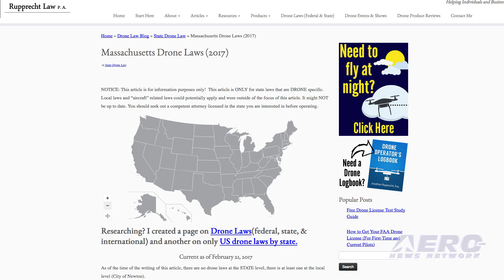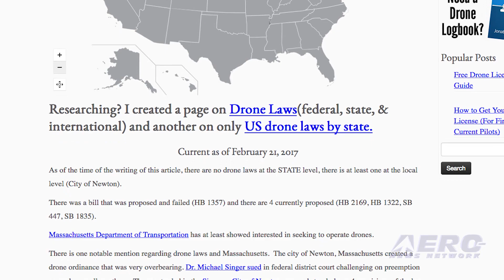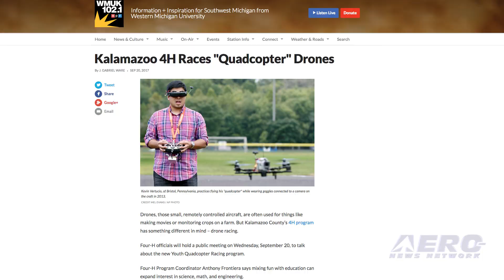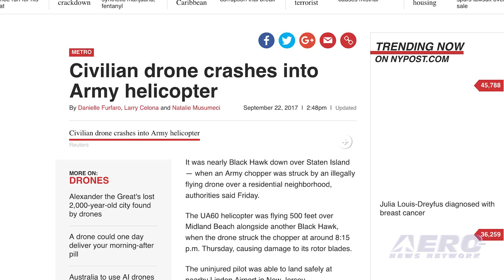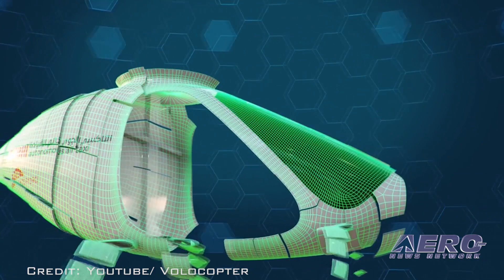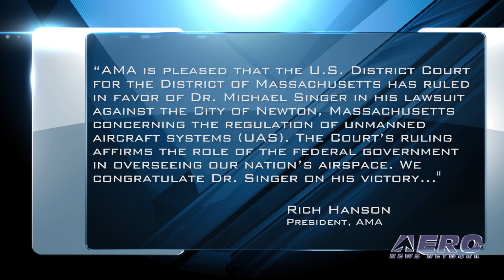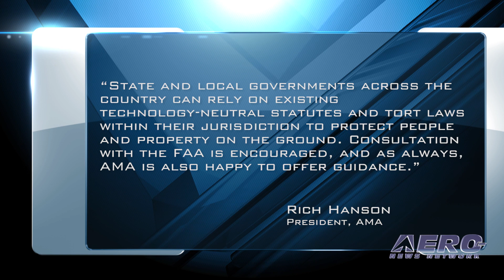AMA Drone Report 09.28.17: Singer Decision, 4H Drone Racing, Hover-Taxi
Also: AMA Comments On Singer, Blackhawk v Drone, Tiny Whoop Goes To Playas, FAA Extension

The legal system continues to recraft the potential regulatory landscape for UAS. In a rush to try to control something they likely don't understand very well, the city of Newton, MA passed a law last December that banned drone flights below 400 feet over private and public property without the consent of the land owner, and required local registration. Now, though, that law has been overturned by a federal judge in Massachusetts, thanks to the efforts of a  physician and inventor living in Newton, Dr. Michael Singer, who is also an FAA certified drone pilot. Kalamazoo County, MI 4H officials met recently to consider establishing an FPV drone racing program that it hopes will help spur interest in the aircraft, which are increasingly being used as a tool in agriculture. Four-H Program Coordinator Anthony Frontiera said that the program is designed to mix fun with STEM principles in an effort to capture the attention of kids who are already interested in math and science. The program "could possibly be an opportunity to get them to engage and explore more opportunities in the STEM field,” he said. This is what might happen when your drone grows up... Dubai edging closer to its goal of launching a pioneering hover-taxi service, with authorities announcing a successful "concept" flight made last week -- without passengers. The two-seater AAT, capable of transporting people without human intervention or a pilot, has been supplied by Volocopter, a Germany-based specialist manufacturer of autonomous air vehicles. All this -- and MORE in today's episode of the AMA Drone Report!!!

AMA Drone Report 09.28.17 is chock full of info in this Weekly News Episode, Thursday, September 28th, 2017... Presented by Aero-TV veteran videographer and Airborne Hosts Brianne Cross, Christopher Odom, and Laura Hutson, and is supported by ANN CEO/Editor-In-Chief Jim Campbell, Chief Videographer Nathan Cremisino, and Aero-Journalists Tom Patton, and Earl Downs, this episode covers:

Drone User Successfully Challenges Newton, MA Ordinance
Kalamazoo, MI 4H Proposes Drone Racing Program
Driverless Hover-Taxi Makes First 'Concept' Flight In Dubai
AMA Comments On Singer
Blackhawk Collision With Drone May Be The Real Thing
Tiny Whoop Goes To Playas, NM
FAA Extension Stalled So Far